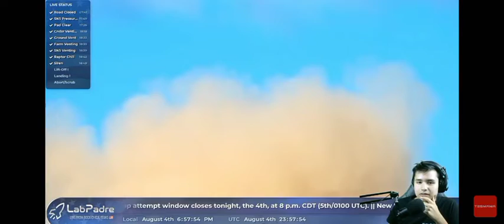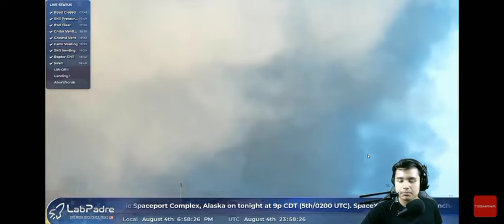SpaceX : SN5 (StarShip) Réussite du Vol / Saut de 150m en Français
📚 LIVRES SUR TESLA, SPACEX ET ELON 📚
1.  Elon Musk: Tesla, Paypal, SpaceX : l'entrepreneur qui va changer le monde

2.  La révolution Tesla: Comment Elon Musk nous fait basculer dans le monde de l'après-pétrole
🙏 NOUS SOUTENIR 🙏

Téléchargez Brave dès maintenant , le navigateur qui vous rémunère tout en sécurisant vos données et fluidifiant votre navigation !  Plus rapide que Google Chrome, c'est disponible sur Windows,  Android & IOS !
1.  Elon Musk: Tesla, Paypal, SpaceX : l'entrepreneur qui va changer le monde

2.  La révolution Tesla: Comment Elon Musk nous fait basculer dans le monde de l'après-pétrole
🙏 NOUS SOUTENIR 🙏